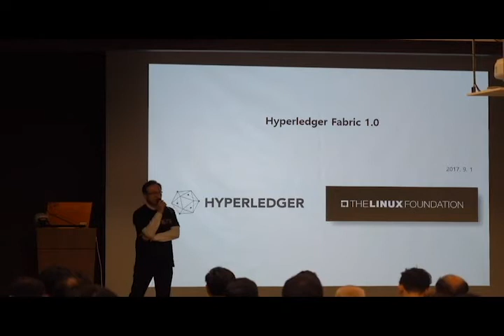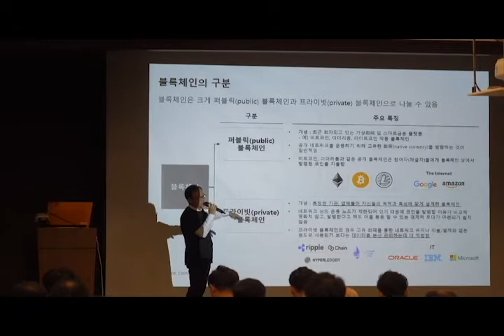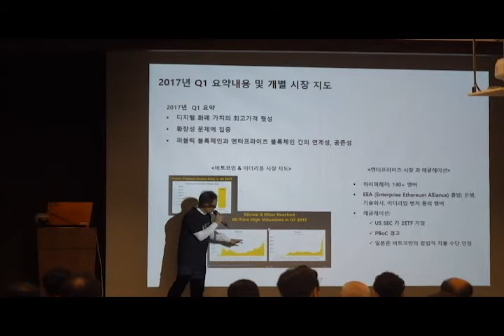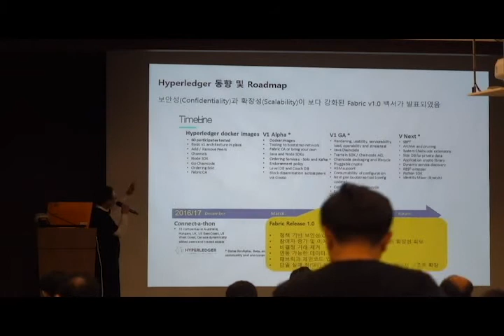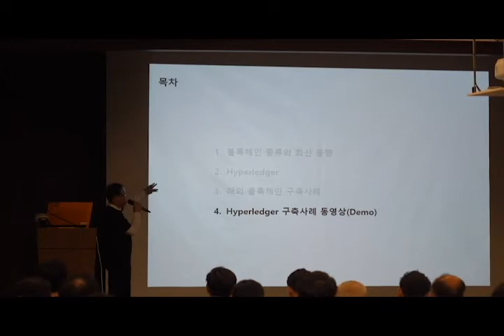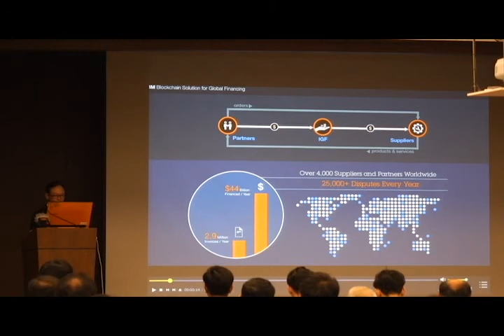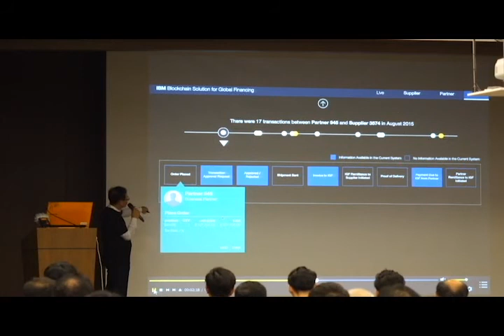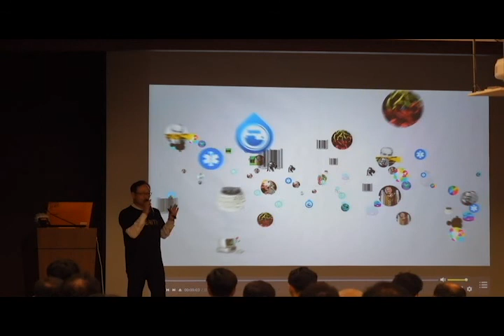베리드코인 '블록체인의 이해와 하이퍼렛저' / Understanding and Examples of blockchain open source ‘Hyperledger Fabric’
Understanding and Examples of block chain open source ‘Hyperledger Fabric’

베리드코인의  세미나 첫번째 세션 영상입니다.
세션의 주제는 ' 블록체인의 이해와 오픈소스 블록체인 하이퍼렛저' 입니다.